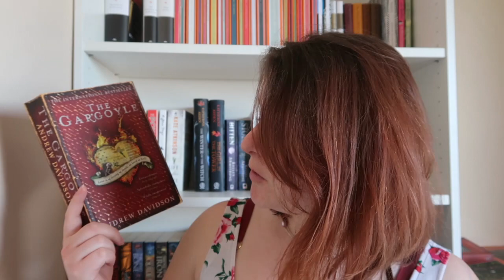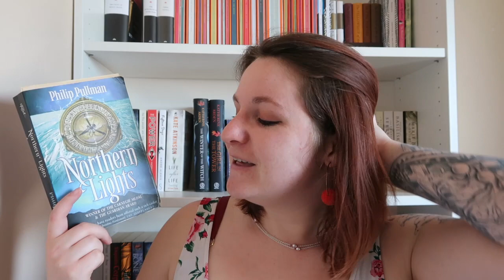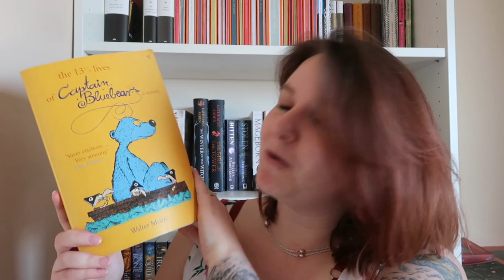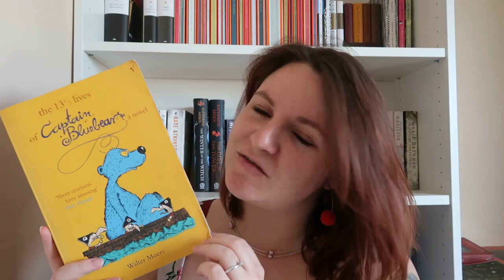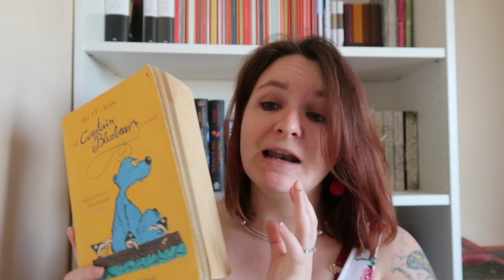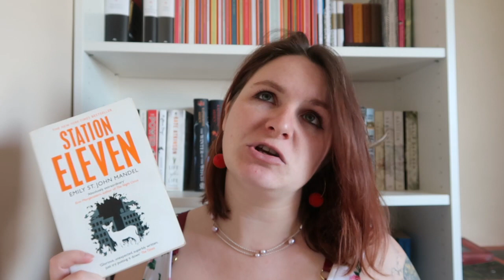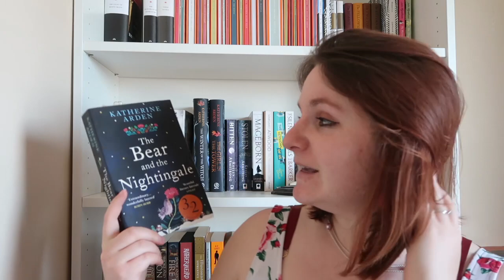Top 10 All Time Favourites | Fiction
This was so unbelievably hard to pick, but I think I have my top 10 all time favourite fiction (ignoring the fact that picking full trilogies gained me a bunch of extra books!)

Books Mentioned
The Golem and the Jinni - Helen Wecker
The Gargoyle - Andrew Davidson
His Dark Materials Trilogy - Philip Pullman
Seasons of the Witch - Natasha Mostert
The 13 1/2 Lives of Captain Bluebear A Novel - Walter Moers
Catch 22 - Joseph Heller
Station Eleven - Emily St John Mandel
Heart Shaped Box - Joe Hill
The Themis Files Trilogy - Sylvain Neuvel
The Winternight Trilogy - Katherine Arden